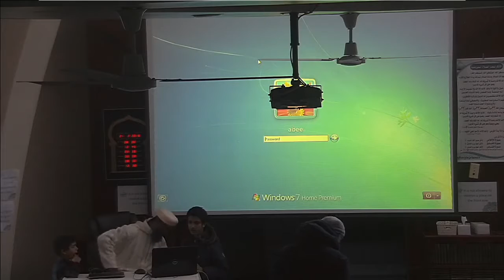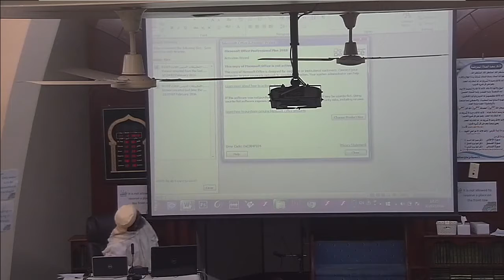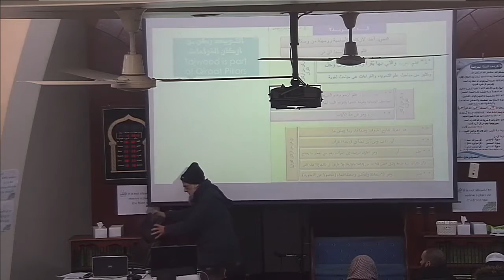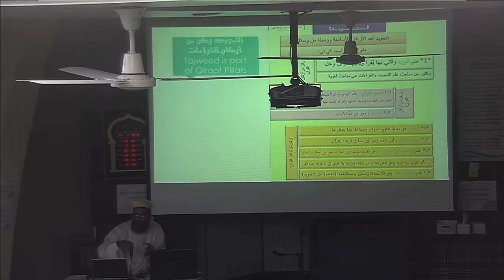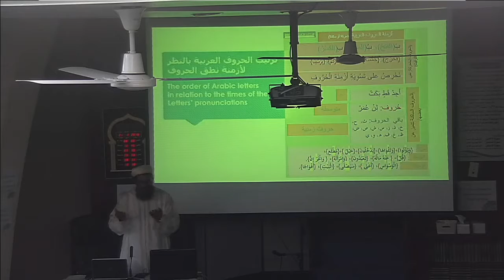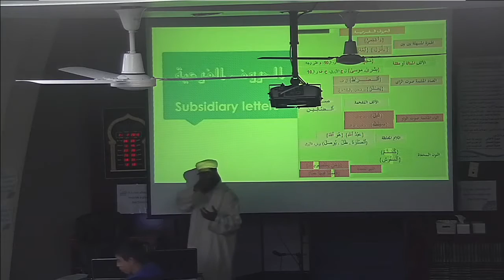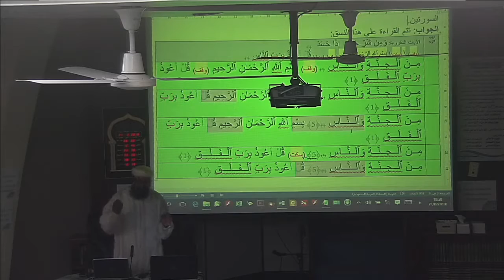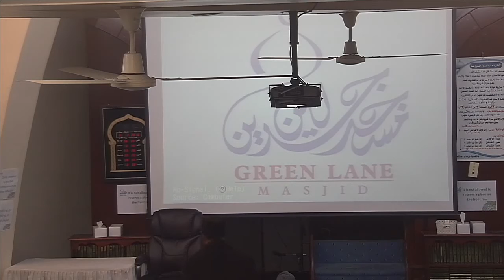03 Tajweed 101 Sheikh Abu Hamzah Al Maghribi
Tajweed session based on the book: The Perfection Before Certification (Al Ijaadah Qabla Al Ijaazah)